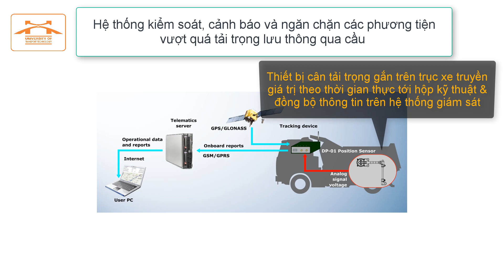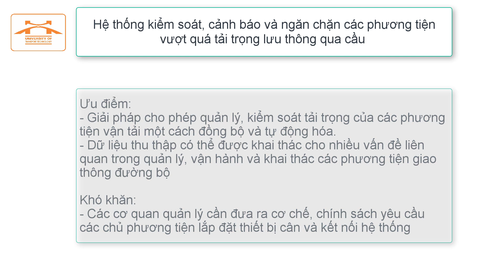OWCS - UTT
(OverWeight Control System): Hệ thống kiểm soát, cảnh báo và ngăn chặn các phương tiện vượt quá tải trọng lưu thông qua cầu